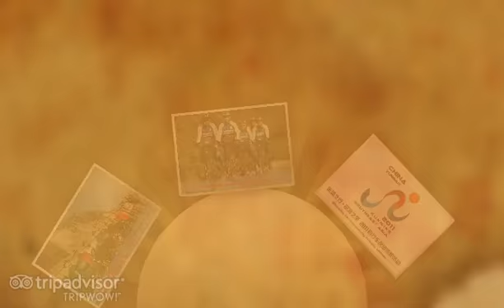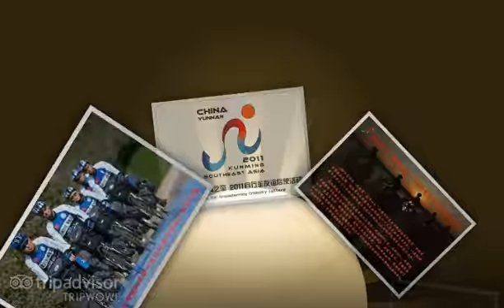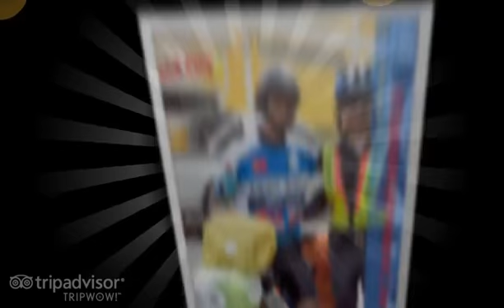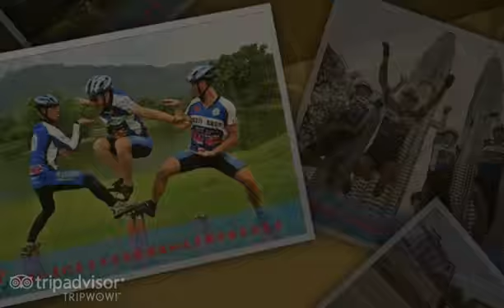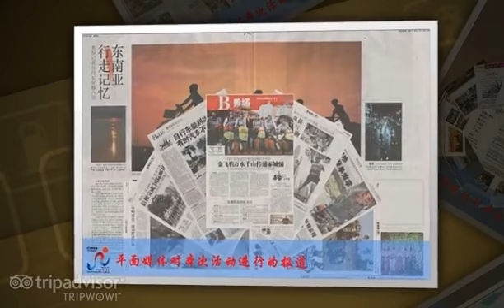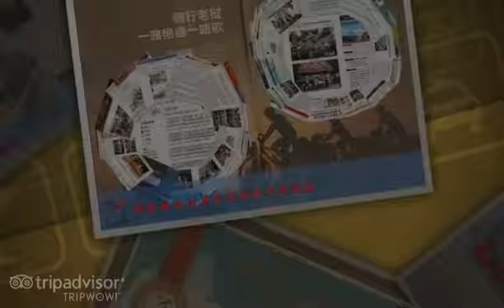2011 Bicycling for Transferring Friendly Letters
2011 Kunming -- Southeast Asia Bicycling:Messengers of Friendship

This event have transferred Kunming Mayor Mr. Zhang Zulin's good will to establish friendly exchange cities with cities of Southeast Asia countries by non-government activities. The bicycling team have rode 6300 kilometers, passed by the Lao People's Democratic Republic, the Kingdom of Cambodia, the Kingdom of Thailand, the Union of Myanmar,Malaysia and the Republic of Singapore for delivering Mr. Zhang Zulin's friendship letters and expressed the good will of Kunming citizens to all Southeast Asia countries; meanwhile, publicized the tourism resources and local customs to the whole world through the strong media propaganda; and publicized the great tourism route of Southeast Asia.